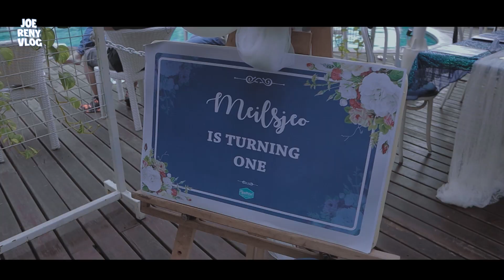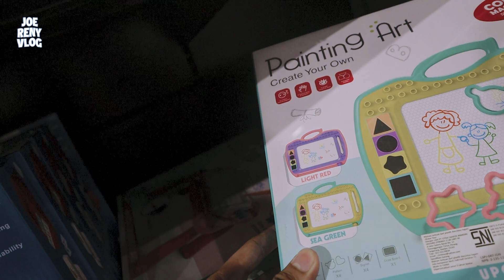CARI KADO ULTAH BUAT JEO🥰 GA SABAR BANGET MAU KASIH INI... *GEMESSS*😍